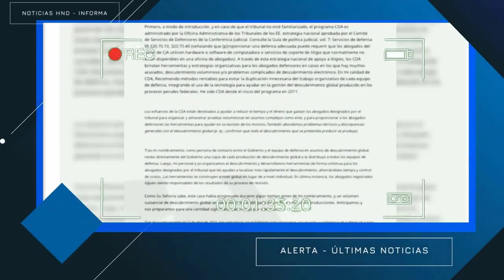Noticias Honduras 1 de julio 2023, Ultimas Noticias Honduras 1 de julio 2023, HONDURAS HOY